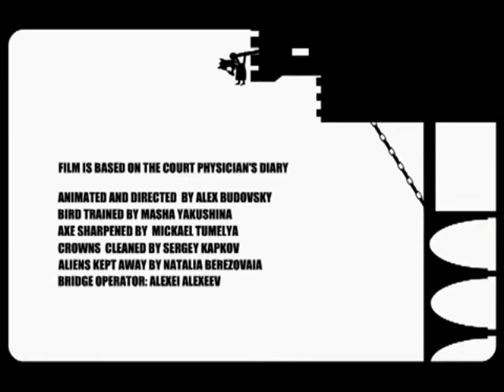Dr. MoonLove - Artificial Heart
"Royal Nightmare" is another great animation by creator Alex Budovsky involving a tale of struggle, loss, change, and the frustrations that all go with it.  A clearly in genius metaphoric film about the materialistic dualities of our lives and the surprises that most often come with it.  Music is by Dr. MoonLove and is entitled "Artificial Heart," which can be found on the upcoming album "Cyberpunk Memorandum" due out this Summer 2009.